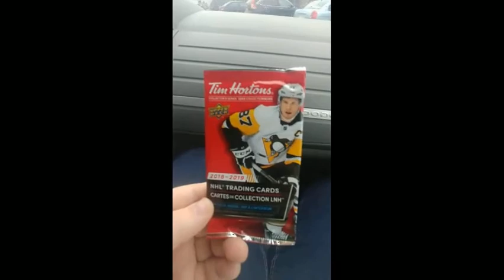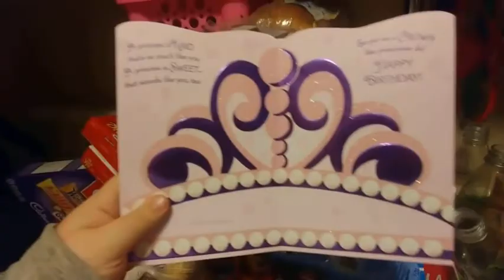this weekend with lil man